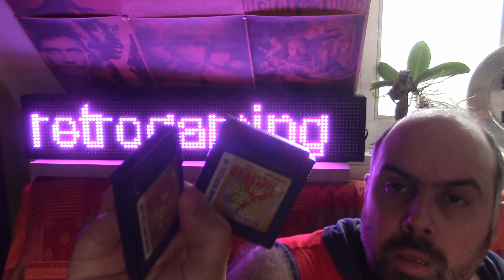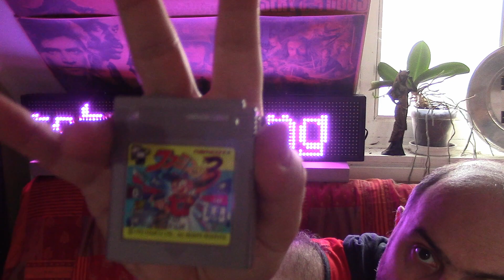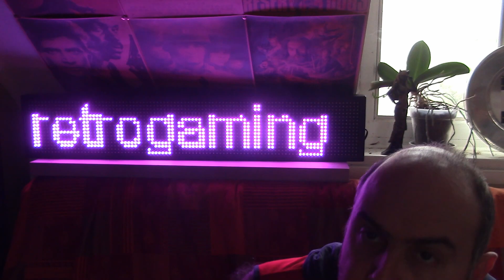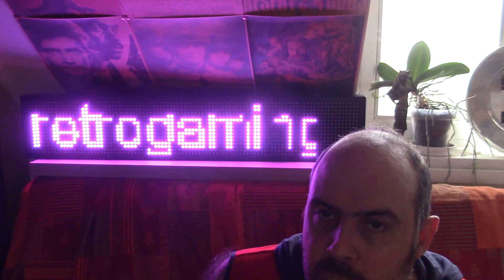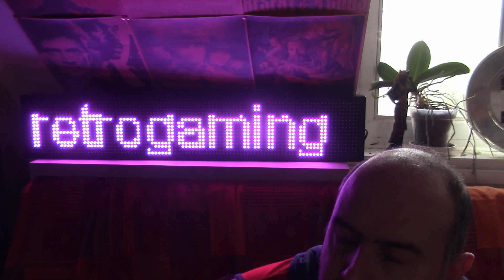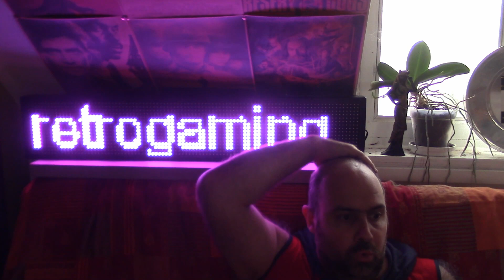lot 32 jeux gameboy enchère 40 euros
cadeau de noël mon reccord a une enchère